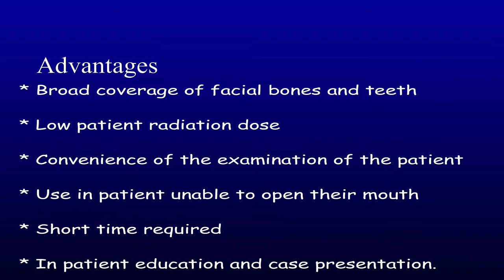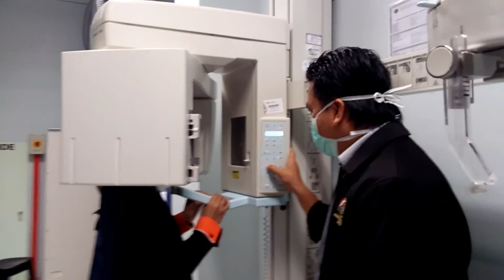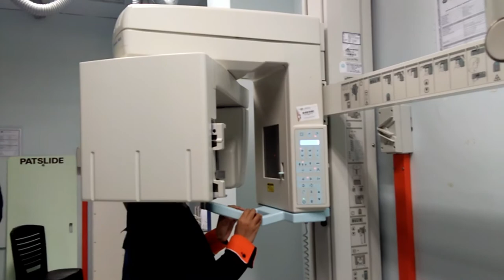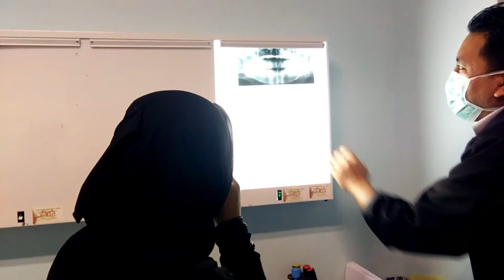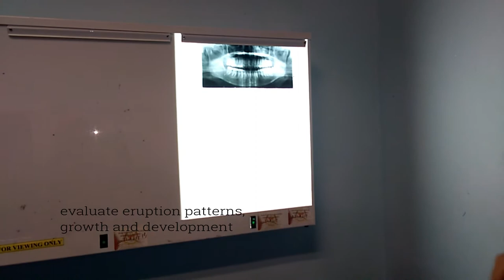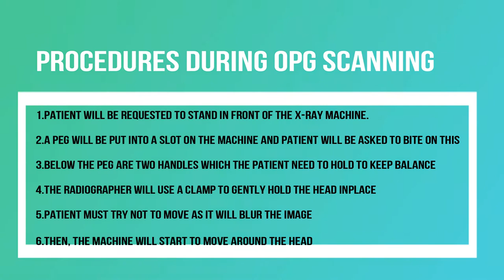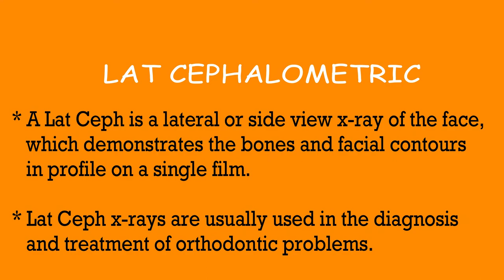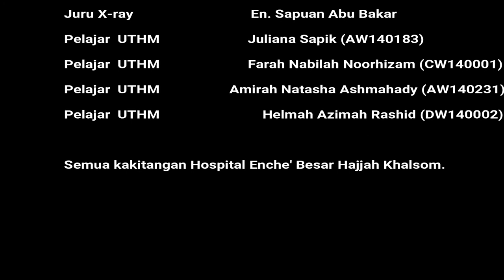BWC40803 : Physics of Diagnostic Radiology [ORTHOPANTOMOGRAM (OPG)]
Group Assignment (Video Project) of Subject BWC 40803 : Physics of Diagnostic Radiology, focus on ORTHOPANTOMOGRAM (OPG).

Lecturer : Prof. Madya Dr. Zaidi Embong
Group members :
                                1) Juliana Sapik (AW140183)
                                2) Farah Nabilah Noorhizam (CW140001)
                                3) Amirah Natasha Ashmahady (AW140231)
                                4) Helmah Azimah Rashid (DW140002)

Special thanks to Pn. Juarieyah Mat Arifin, En. Sapuan Abu Bakar, En. Mohd Aris Fadzulla Mahat and all the staff in the Jabatan Radiologi, Hospital Enche' Besar Hajjah Khalsom for the cooperation and kind support.